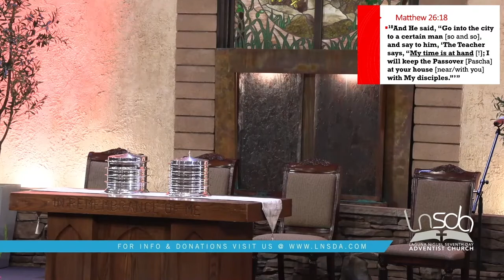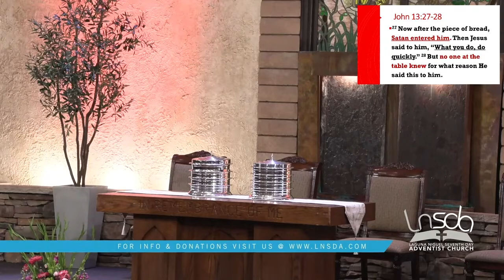Pastor Joseph Salajan | The Passion 3 | Divine Will vs. Human Wickedness | Matthew 26:16-25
30 July 2022
Sermon: Pastor Joseph Salajan